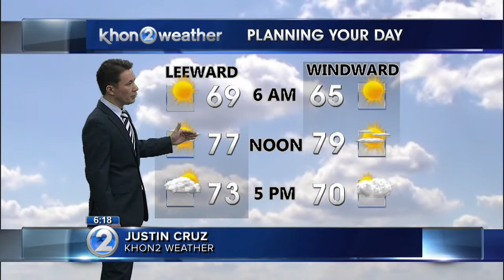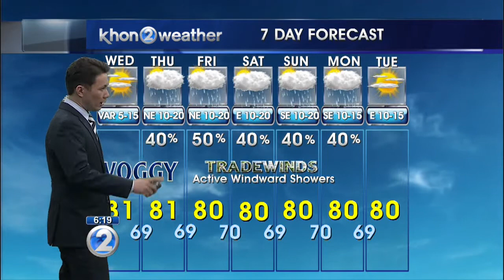KHON2 weather forecast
The winds will be light over the islands through Thursday.